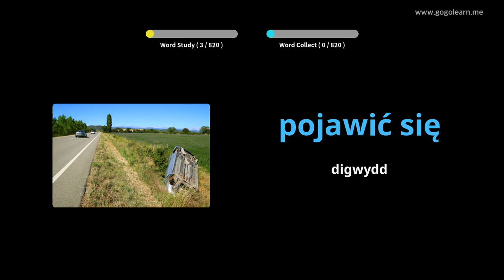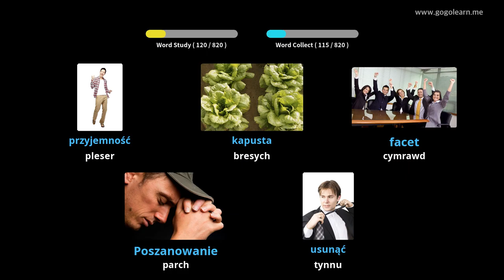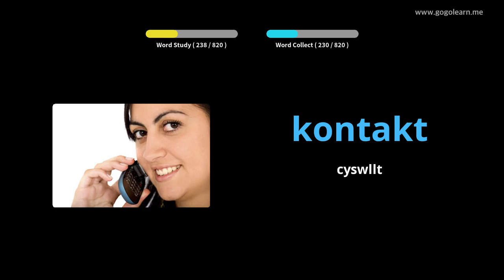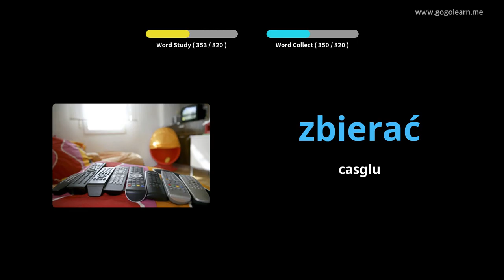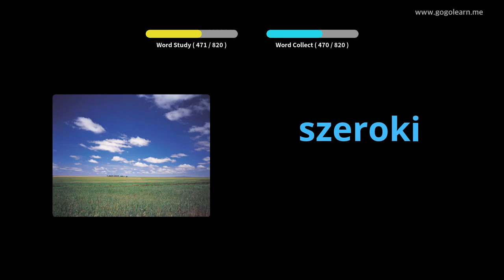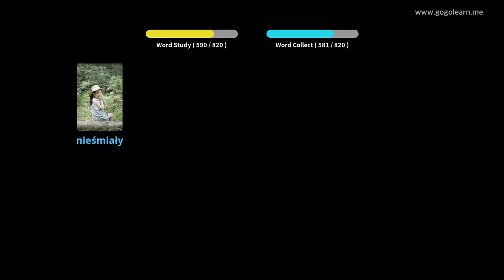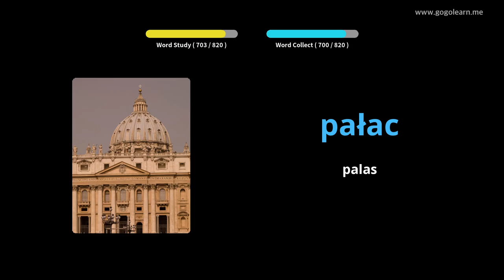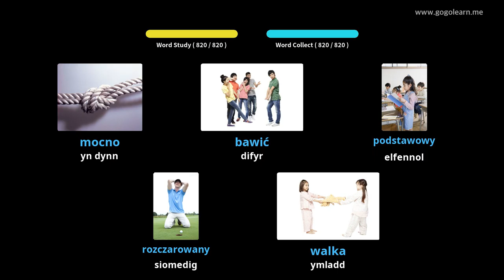Geirfa Pwyleg Gwrando Wrth Gysgu | Golearn